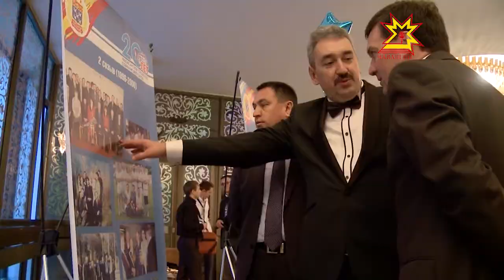Местное самоуправление. Выпуск 11.12.2014